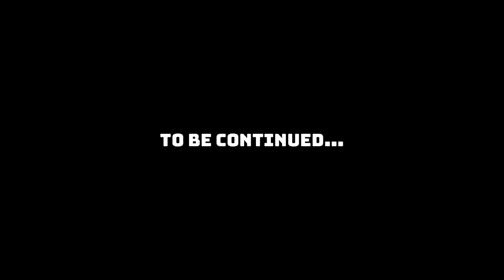The Richest Solo on the Server (1/2) Last Island of Survival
im actually enjoying lios right now even with all of its bugs and hacks. Had some great wipes recently .